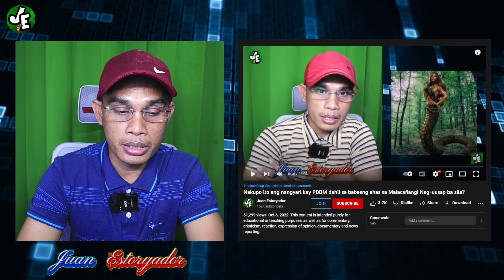Ahas ahas issue pinangalanan na! Dinudurog yong tao sa Malacañang! Loyalista ba talaga sila?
News Update | Opinion
Malinaw na mapapanood at maririnig sa content ng isang blogger ang pangalan ng isang tao na sya umanong tinutukoy na babaeng ahas sa Malacañang, isang paratang na hindi malinaw kung totoo nga ba o hindi dahil walang matibay na basehan.

This content is intended purely for educational or teaching purposes, as well as for commentary, cristicism, reaction, expression of opinion, documentary and news reporting.